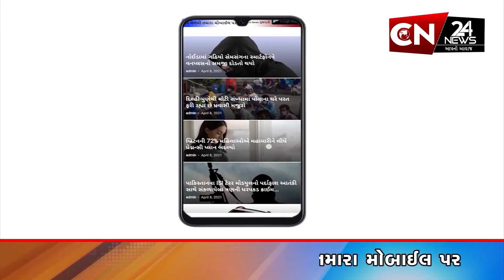વલસાડ : દારૂના નશામાં કાર ચાલકનું કારસ્તાન